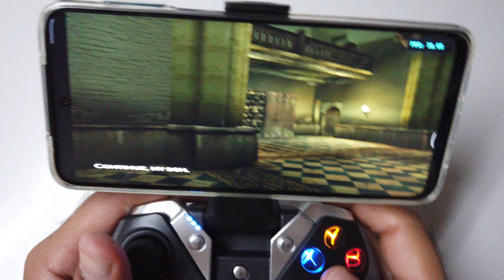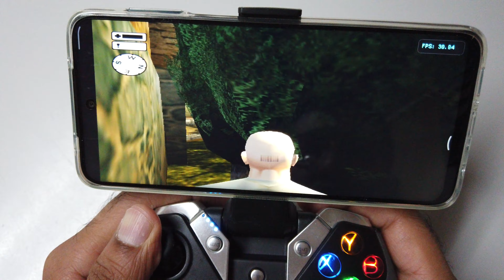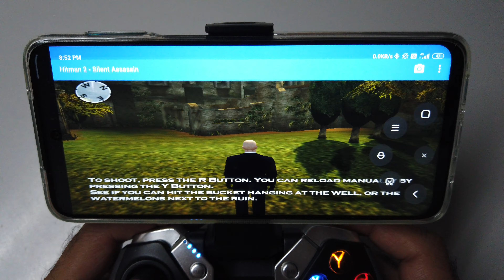Hitman 2: Silent Assassin 🐬Low Specs Android📱Gamecube Dolphin Emulator!🔥Snapdragon 720G !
Hitman 2: Silent Assassin  Low Specs Android Dolphin GameCube Emulation Gaming Phone Specs:

🔵CPU: Snapdragon 720G
🟢GPU: Adreno 618
🔴RAM: 6GB

Let's Play Hitman 2: Silent Assassin  on Low Specs Android Redmi Note 9 Pro with GameSir G4 Pro GamePad.